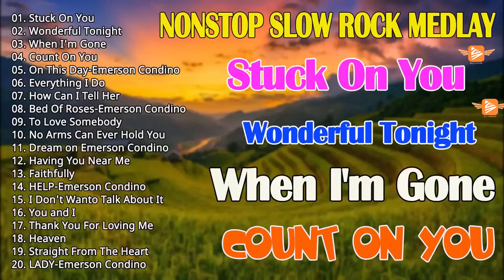Nonstop Slow Rock Medley 💖💖 Best Lumang Tugtugin 💌💌💌 Emerson Condino Nonstop Collection 2023